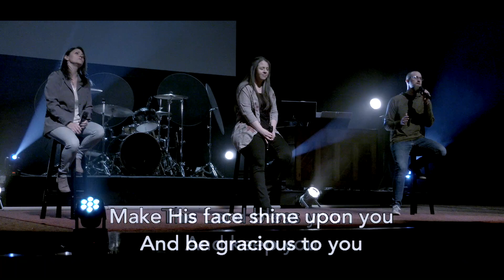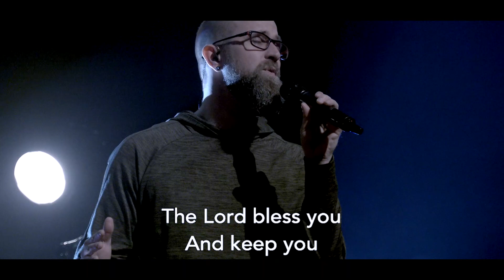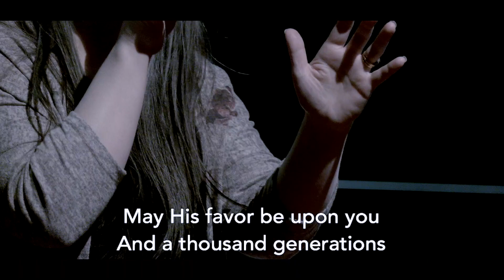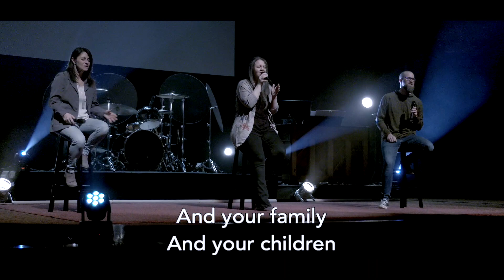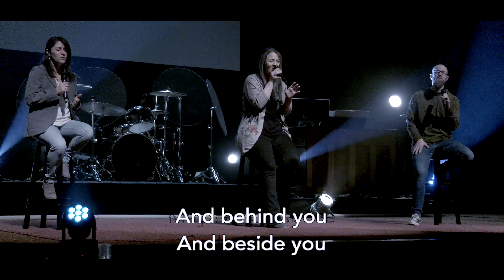The Blessing | Revive Wesleyan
the Lord make his face shine on you
    and be gracious to you;
the Lord turn his face toward you

The Blessing
by Chris Brown, Cody Carnes, Kari Jobe, and Steven Furtick